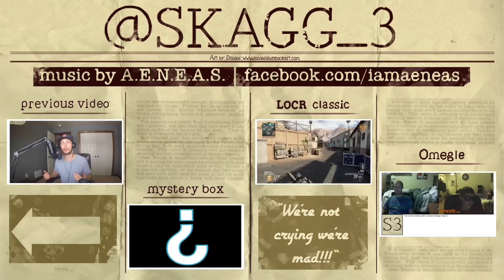NotAllCriticsOfIslam | a Plea for Honesty in Understanding Tragedy